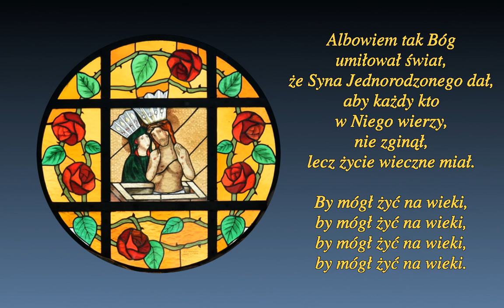Albowiem tak Bóg umiłował świat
Pieśń biblijna na podstawie J 3,16